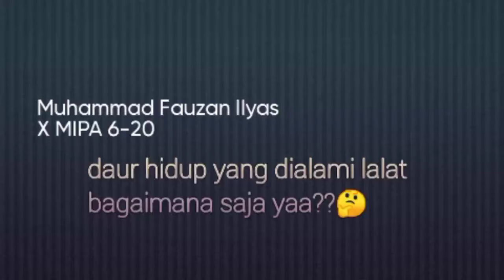daur hidup yang dialami lalat bagaimana saja ya??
Nama: Muhammad Fauzan Ilyas
Kelas: X MIPA 6
Nomee: 20
(daur hidup lalat)